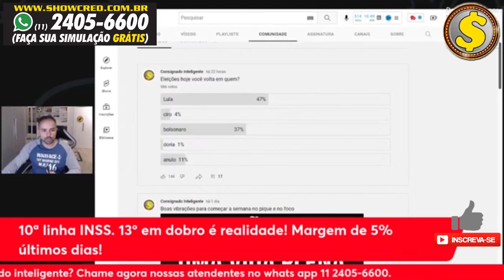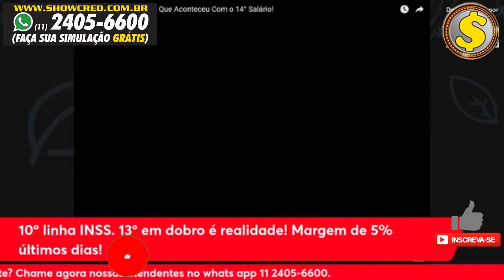Panela de pressão pode explodir o 14º salário! Entenda! | margem 5% | 10ª linha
parceria Octopus / Thiago Parijiani aproveite e monte seu canal com sucesso.

Está sem margem? Não é aposentado nem pensionista? Tem conta de luz em seu nome e mora em algum desses estados do Brasil? Temos até R$ 1000,00 em 15x para você em sua conta de luz!
Estado/Empresas
• Pernambuco – (CELPE)
• Rio Grande do Norte – (COSERN)
• Bahia – (COELBA)
• Rio Grande do Sul – (RGE)
• SP / RJ / Ceará – (ENEL)
• Guarulhos – (EDP)
• São Paulo – (CPFL)

Recebe mais de 4 mil de salário, está sem margem e quer um cartão de crédito com limite e uma conta Original cheia de vantagens?

Está sem margem? Que tal um cartão com limite de até 2 mil reais em compras? Sem tarifas ou anuidades. Experimente grátis a conta digital do banco pan. Fácil de abrir e de usar e sem tarifas! Acesse o link exclusivo do nosso canal e abra sua conta agora:

Tem o desconto do cartão consignado há mais de 36 meses em sua folha? Eliminamos essa cobrança!

Fim da margem de 5
Margem de 5 definitiva
14 salario inss
13 salario bpc/loas
como ficar rico
pl1370

Está cansado do seu banco? Experimente grátis a conta digital do banco pan.Fácil de abrir e de usar e sem tarifas! Acesse o link exclusivo do nosso canal e abra sua conta agora:

Quer a margem de 5 permanente? Deixe seu voto na petição pública urgente:

Fale com as atendentes da Show Cred:
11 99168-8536 apenas whats app

PRECISAMOS MANTER A MARGEM DE 5%

LIDERANÇAS DO GOVERNO:
- Senador Fernando Bezerra Coelho

PARTICIPE E CONTRIBUA COM A PETIÇÃO ELETRÔNICA
pl 8949 bpc loas

como enriquecer como ganhar dinheiro
como juntar dinheiro
como poupar dinheiro
maiores acertos dos ricos
M&1P$V[V
aposentado
consignado
refinanciamento
inss
emprestimo
financeira
margem
inss
consignados
emprestimos
aposentados
financeira
inss empréstimo
inss margem livre
noticias inss
extrato inss
meu inss
informações inss
informação inss
aposentados e pensionistas
14 salario
décimo quarto salario
suspensão empréstimo
suspensão empréstimo consignado
14 salario
décimo quarto salario
decimo quarto
décimo quarto
consignado inss
emprestimo inss
joao financeira
inss 2021
dinheiro
14 salario
14 salario inss
decimo quarto
margem 45